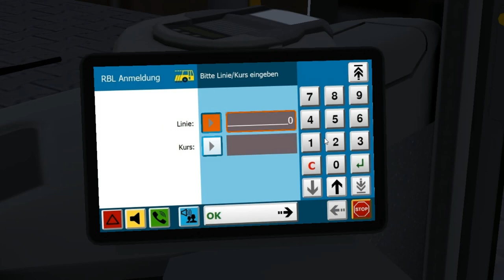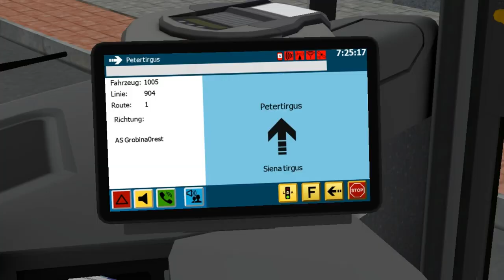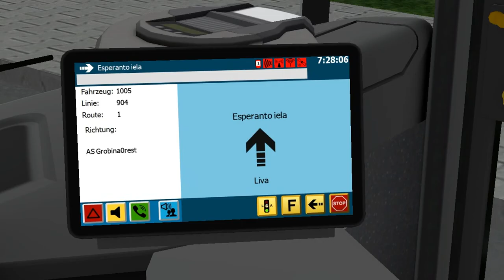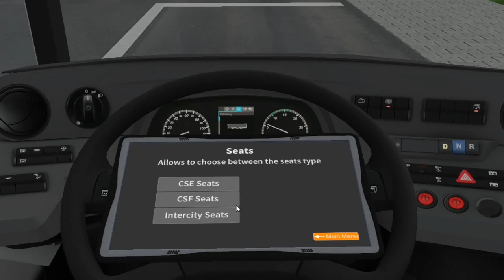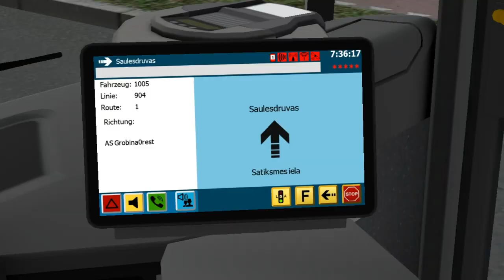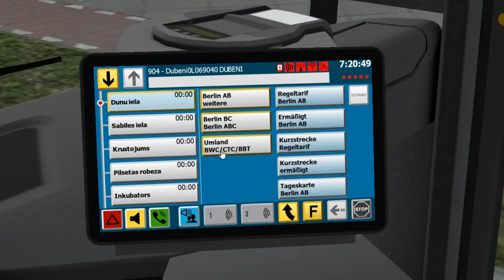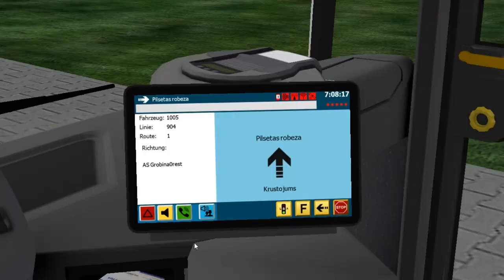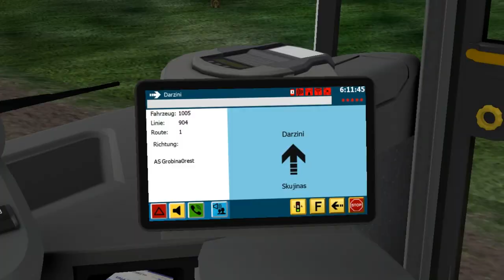C2 Family Vol.1 K++ C2 LE ZF on Liepaja 2020; Line: 6904 --- Liepaja - Dubeni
It's C2 LE from DLC "C2-Family-Vol.1" with ZF 6-steps gearbox.